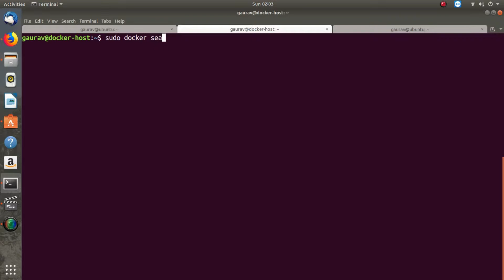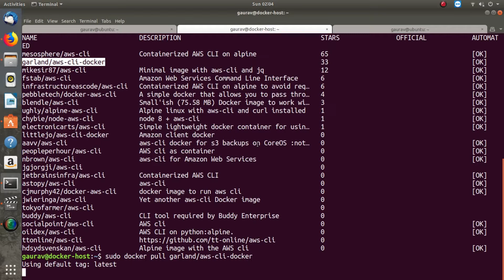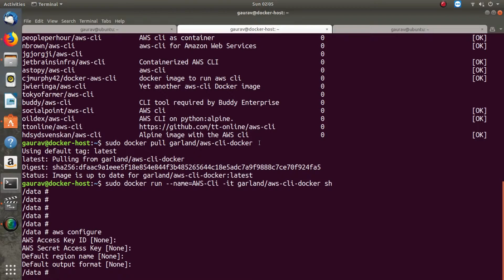How to install AWS cli using docker containers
How to install AWS cli using docker in linux ubuntu 18.04

How to Install Docker and Docker Compose in Linux Ubuntu 18.04

How to Install Docker in Centos 7, Redhat 7, fedora : -

Hello Friends ,

In this Video I have shown a very simple method to deploy aws cli in a container using docker in linux ubuntu 18.04. I hope you find this video helpfull.

This Method will work with any distribution of linux in which docker is installed.